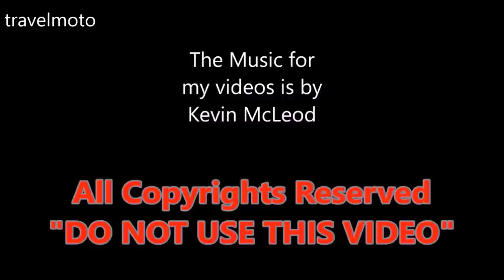The scooters in Taiwan